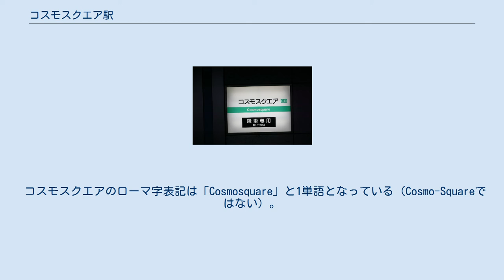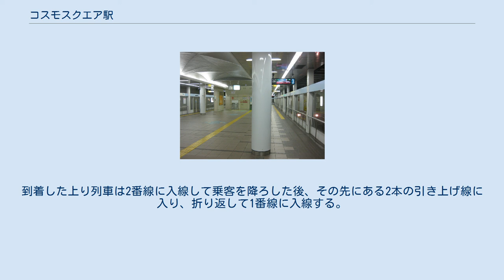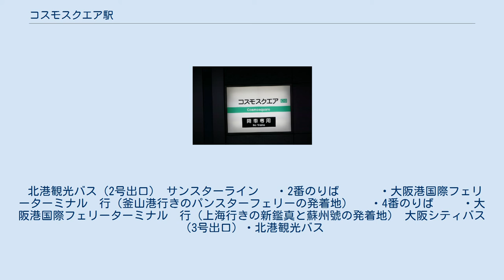コスモスクエア駅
コスモスクエア駅（コスモスクエアえき）は、大阪府大阪市住之江区南港北一丁目にある、大阪市高速電気軌道 (Osaka Metro) の駅。
 コスモスクエアのローマ字表記は「Cosmosquare」と1単語となっている（Cosmo-Squareではない）。
中国語表記は意訳した「宇宙廣場/宇宙广场」（宇宙広場）である。
2005年6月30日までは大阪港トランスポートシステム (OTS) 運営のテクノポート線とニュートラムテクノポート線の駅だったが、翌7月1日付で鉄道事業は大阪市交通局（当時）が第二種鉄道事業者になり、OTSは第三種鉄道事業者になった。
その後、2018年4月1日に大阪市交通局が民営化されたため、それぞれOsaka Metro中央線とOsaka Metro南港ポートタウン線（ニュートラム）の駅として運営されている。
 2004年に駅番号を導入した際に、大阪市交通局（当時）の路線以外で駅番号を採用する場合、大阪市交通局側の末端駅を11番とし、そこから10, 09, と番号を減らす方式が採用され、当駅の駅番号は中央線がC10、ニュートラムがP09となった。
その後、先述のとおり当駅を含む区間の運営がOTSから大阪市交通局（当時）に移譲されたため、大阪市交通局の後継であるOsaka Metroの駅でありながら駅番号は両路線とも11番未満となっている。
 両路線とも島式ホーム1面2線の地下駅である。
地下2階に中央線ホーム（1・2番線）、地下1階に南港ポートタウン線ホーム（3・4番線）がある。
かつては南港ポートタウン線ホームにのりかえ改札口が設置されていたが、大阪市交通局への統合に伴い撤去された。
 当駅は、南港運輸事務所に所属し、駅長を配置する。
また、当駅およびトレードセンター前駅、中ふ頭駅を管轄する。
 Osaka Metroでは路線ごとにホーム番号がつけられるのが通例だが、この駅は元々別会社の駅であったために例外となっている。
 中央線の列車折り返しは、駅直前がカーブしているため引き上げ線方式となっている。
到着した上り列車は2番線に入線して乗客を降ろした後、その先にある2本の引き上げ線に入り、折り返して1番線に入線する。
そのため2番線ホームの駅名標には次駅が表示されず、「降車専用」とのみ書かれている。
 2025年日本国際博覧会の会場が夢洲であることから、当駅から夢洲駅までの延伸が予定されている。
工事自体は既に行われており、夢咲トンネル（道路・鉄道併用）は2009年8月1日に開通した。
 夜間滞泊の運用がある。
 2020年11月10日の1日乗降人員は20,611人（乗車人員：10,515人、降車人員：10,096人）である。
住之江区内の鉄道駅では、住之江公園駅に次いで第2位。
 北港観光バス（2号出口） サンスターライン 　・2番のりば　 　　・大阪港国際フェリーターミナル　行（釜山港行きのパンスターフェリーの発着地） 　・4番のりば 　　・大阪港国際フェリーターミナル　行（上海行きの新鑑真と蘇州號の発着地） 大阪シティバス（3号出口）・北港観光バス